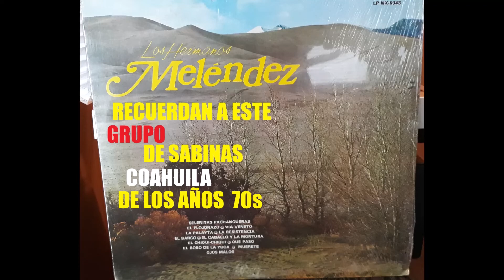LOS TRIUNFADORES '' EL PERRITO '' LP AUDIO